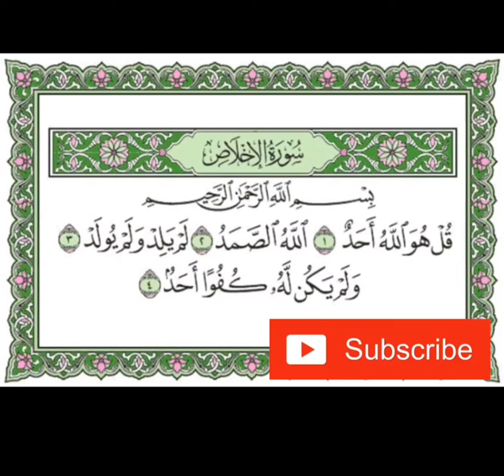Surat Al - Ikhlas metode tilawati by Mr. Irfan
Cordova Islamic School